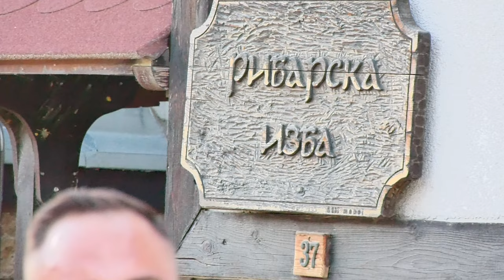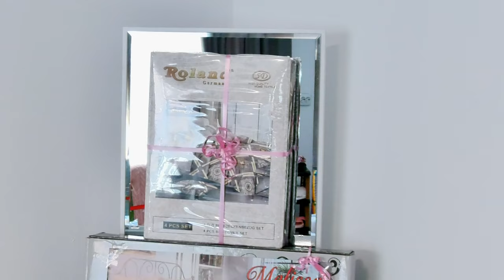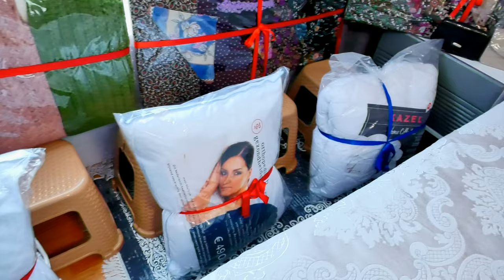BEDRIE ERKAN DUGUN STEFAN KARADZHA